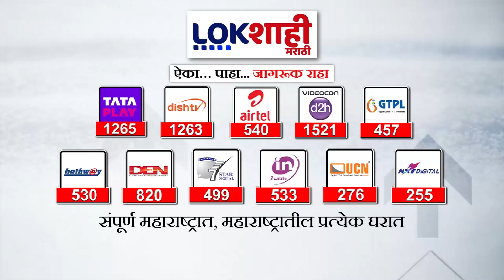Headlines | रात्री 8:30 च्या हेडलाईन्स | 25 June 2024 Lokshahi Marathi Headlines | Marathi News